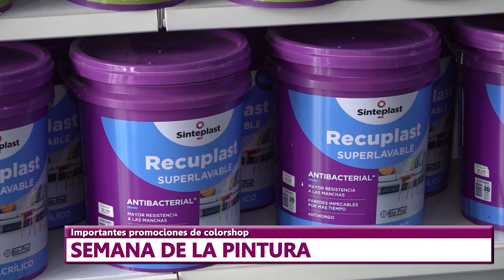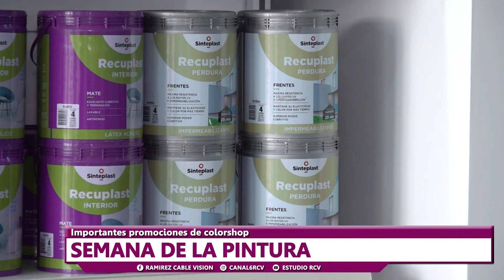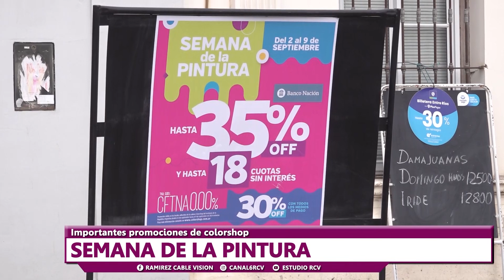Semana de la Pintura en ColorShop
Esta semana Colorshop celebra a nivel nacional la "semana de la pintura" con importantes descuentos en sus productos. Visitamos su sucursal en nuestra ciudad para conocer más detalles.